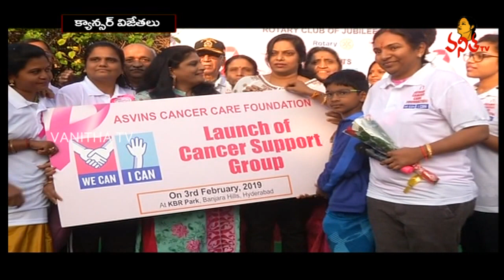క్యాన్సర్ జయించిన మహిళలు | World Cancer Day | Vanitha TV